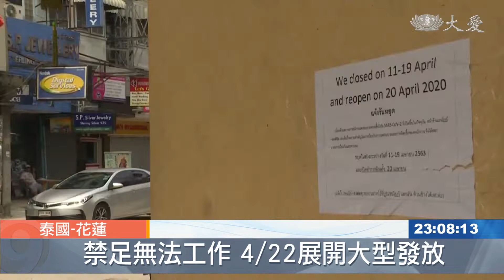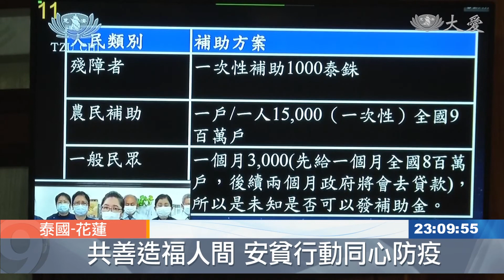泰國禁足令 明起發放用愛防疫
因為疫情、還有防疫措施、禁足令，很多地方的老百姓都吃盡苦頭，看到泰國，雖然國家提供補助，但仍不足，因此慈濟志工決定，要為這些貧苦居民、發放物資。

泰國慈濟分會今天下午透過視訊，分享泰國的現況。因為禁足令的關係，很多人的生活都受到影響，政府雖然有提供補助，但是申請的人數遠遠超過能得到補助的名額；志工們經過評估，決定連三月發放三次，共發放給三萬戶貧苦居民生活物資，安穩他們的生活，明天就是第一次的發放。

在泰國，許多打零工維生的人，因為禁足政策，生活已經陷入困境，慈濟泰國分會克服人力物資等問題，將在422為生活受到疫情影響的居民進行發放，發放的方式也要謹慎防疫。

泰國慈濟志工 呂尚恩：「因為這次的疫情原因，我們也不太希望用原子筆，讓他們簽名與收取生活包，所以我們用手機掃描QR-Code。」

翻譯成泰文的證嚴上人每日一叮嚀，和台灣同步，每天透過網路向民眾廣傳，讓因為疫情感到不安的心，能得到平靜。

泰國慈濟志工 黃雅純：「其實觸及到很多很多的人，他們就很感恩，我們能夠及時在這樣的時間，分享善法 去安住大家的心。」

慈濟泰國分會預計以三個月的時間，在曼谷附近五個縣，發放三萬戶貧苦民眾，提供大米餅乾泡麵等物資。

證嚴上人開示：「病毒 讓人人聽了人人怕，最重要 讓社會經濟，都通通受到了很大影響，現在 所有的慈濟人的分支會所，要趕快做出了安貧行動，發放給他們 讓窮困的人，能體會到了 社會人間是溫馨的。」

全球同時面臨的生命課程，需要用愛，突破重重障礙，安穩身心。

黃文琪 翁國嘉 花蓮報導